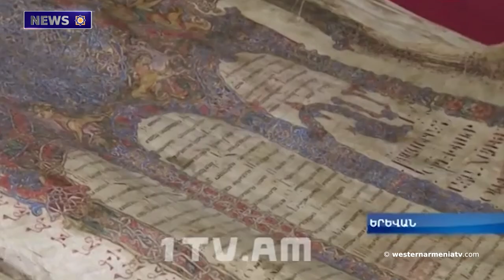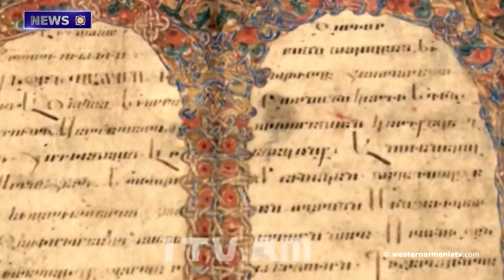Khorakert, an apostolic monastery in the captivity of Georgia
1. Sons of Western Armenia. Adam Sahakyan
2. On the issue of the Armenians of Western Armenia
3. On June 12, 8 medical patients were transferred from Artsakh to Armenia, 6. medical patients returned to Artsakh
4. The updated report of Artsakh’s Human Rights Defender published, with the data of six months of blockade
5. Baku authorities have dug bunkers in the early Christian cemetery of the Armenian settlement of Gyavurkala - Artsakh
6. Representative Barbara Lee leads U.S. Congress' call for Biden administration to end military aid to Baku authorities
7. Khorakert, an apostolic monastery in the captivity of Georgia